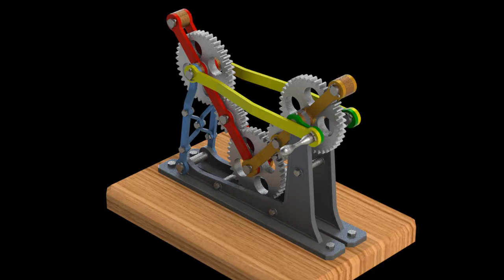Gear Train with Fixed and Swaying Axes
Another model from Cornell Library, A crank/rocker mechanism produces the motion of the axes.